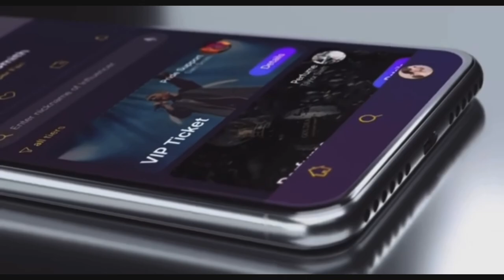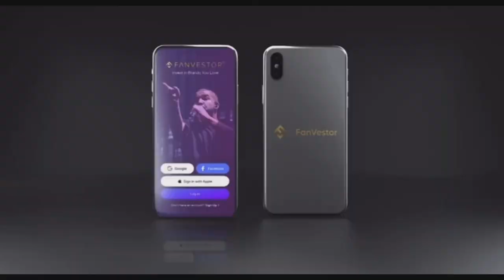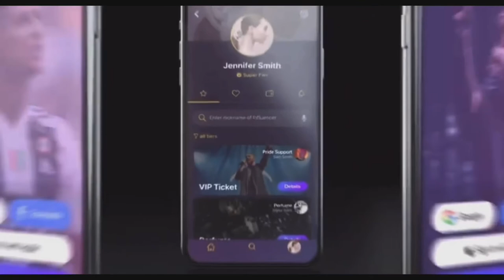Ep12 - The Fanvestor Report Hosted by Jezlan Moyet! Featuring Stacey Shabtai!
Ep12 - The Report! Hosted by Jezlan Moyet! Featuring Stacey Shabtai!

Episodes are edited by Jonny Vegas Namer, Manager of Metan Studios

If you would like to watch or listen to past episodes of The Report Hosted by Jezlan Moyet, be sure to subscribe to our YouTube channel +Metan Studios, follow us on Social Media @MetanStudios & @EverythingHollywood!

All of our Podcasts are recorded at Metan Studios in Woodland Hills, California!